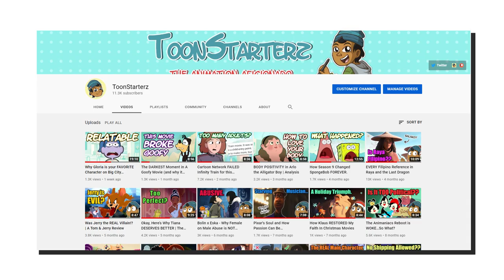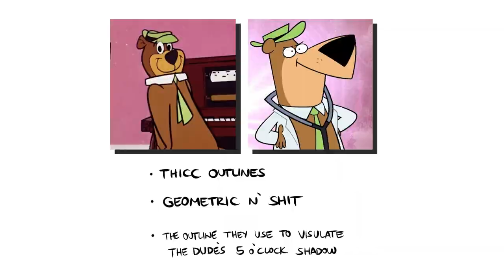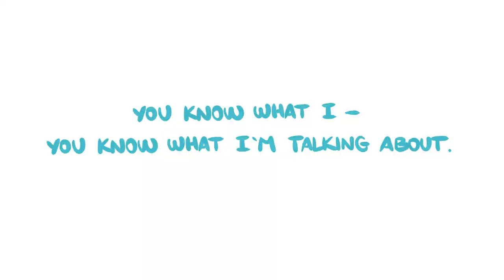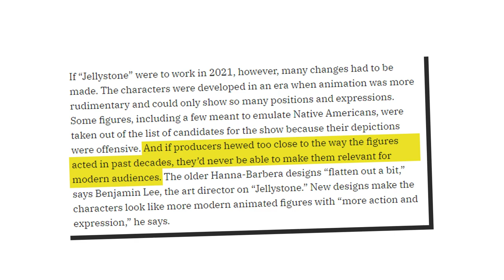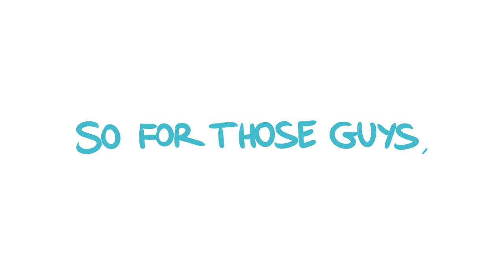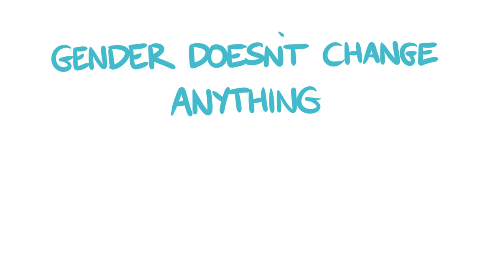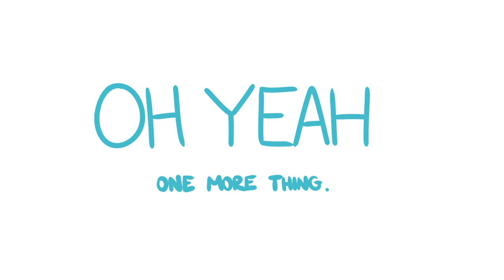Jellystone! GENDERSWAPPED the Cast (and why I’m okay with that)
Jellystone! is the latest (and most successful) attempt at reviving the Hanna Barbara franchise, and it comes with a healthy dosage of genderswapping to boot.

Works for me.